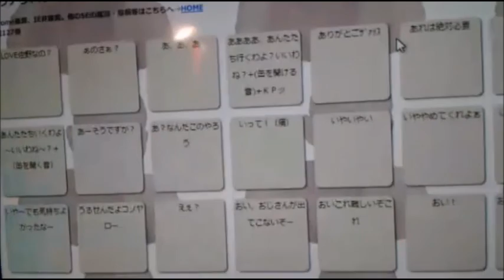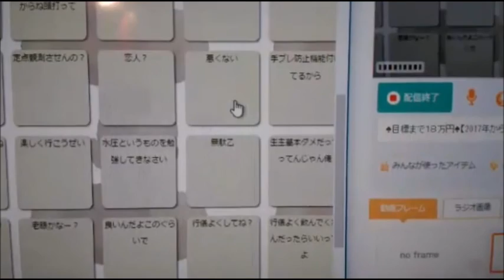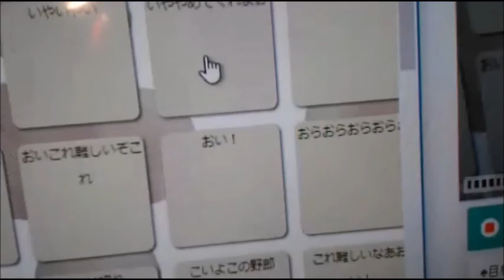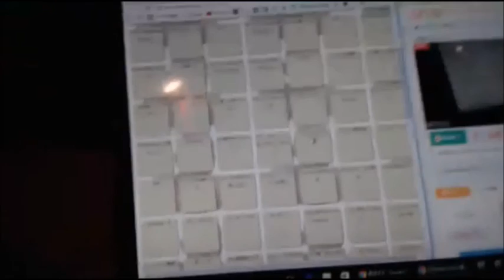【和道】詐欺師じゃないもん【ふわっち】12/15